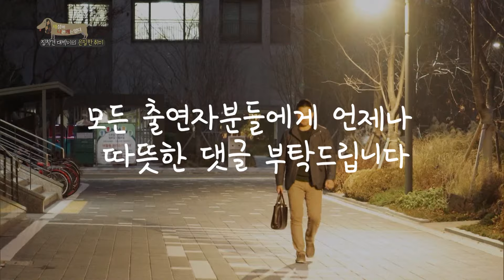“그냥 씹는 게 좋은 건가?” 온갖 끈에 집착하는 포메라니안의 속사정.. 강훈련사가 알려주는 솔루션│세상에 나쁜 개는 없다│알고e즘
집착견의 속사정

드디어 강 훈련사를 만난 대박이와 가족들. 그런데 강 훈련사 앞에선 한없이 얌전한 대박이. 한번 문 끈은 절대 입에서 놓지 않던 대박이가 강 훈련사에게는 순순히 끈을 내어주고, 몇 번의 단호한 블로킹에 끈이 옆에 있어도 어느새 본척만척 해버리는데... 대박이의 돌변한 태도에 가족들은 물론 제작진도 당황하고 만다.
그때, 대박이와 가족들의 일상을 지켜본 강 훈련사가 꺼내는 뜻밖의 이야기. 가족들의 과잉 보호가 대박이의 집착을 키운 것 같다는 것. 대박이가 끈을 먹을 때마다 단호하지 못하고, 달려들어 과하게 놀라는 반응을 보였던 가족들... 강형욱 훈련사의 조언 아래, 가족들은 대박이의 행동을 통제하고 애정을 주기에만 급급했던 지난날을 되돌아보며 대박이를 위한 올바른 사랑법을 배워본다.

집착이 있는 반려견, 이것 하나는 되짚어 보자

반려견이 어떤 한 가지에 집착을 하고, 고착화된 경우가 있다면 어떤 조언을 해줄 수 있을까? 반려견행동전문가 강형욱 훈련사는 ‘다양한 경험의 부재’를 원인으로 꼽는다. 사람과 마찬가지로 반려견도 다른 반려견도 만나고, 사람도 만나고, 이것저것 먹어 보고, 직접 부딪혀 보는 여러 경험을 통해 스스로 좋고 나쁨을 학습이 가능하다. 이때 보호자가 지나친 노파심을 갖고 반려견이 누릴 수 있는 여러 가지 경험과 기회를 제지하면 반려견에게 집착이 생길 가능성이 높아진다. 사랑을 주되 훈육을 두려워하지 말고 대면할 수 있는 것이 진정한 사랑이라는 것이다.
연말을 맞아 강 훈련사가 전하는 메시지, 집착견 뿐만 아니라 기본적으로 반려견을 키울 때 필요한 보호자의 자세에 대한 고찰.

📺방송정보
📌프로그램명: 세상에 나쁜 개는 없다 - 집착견 대박이의 은밀한 취미